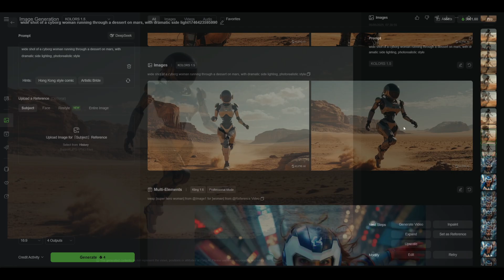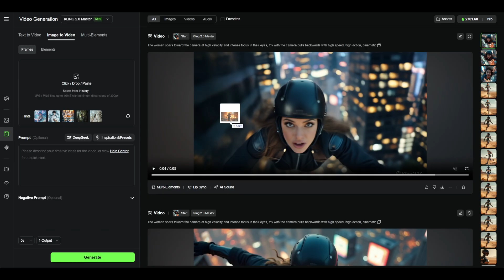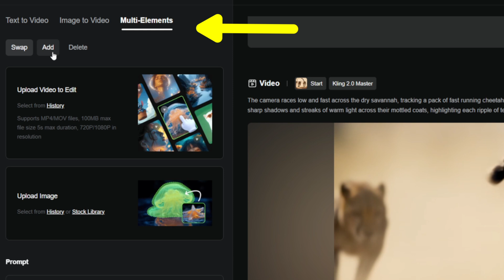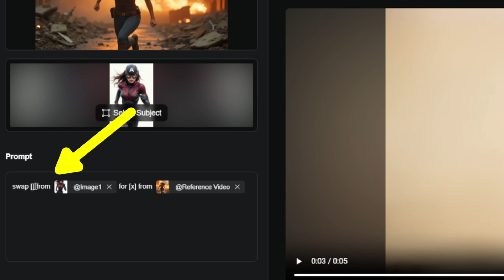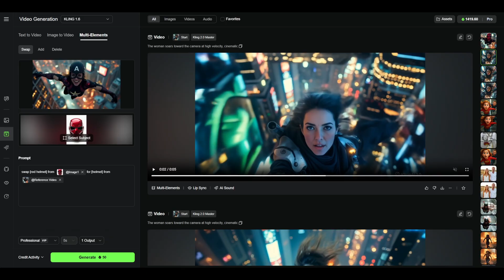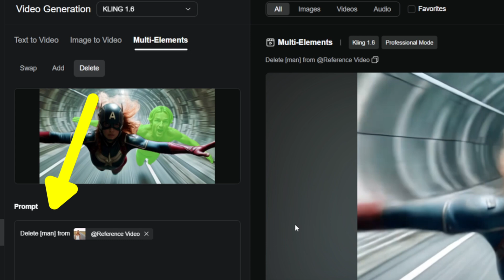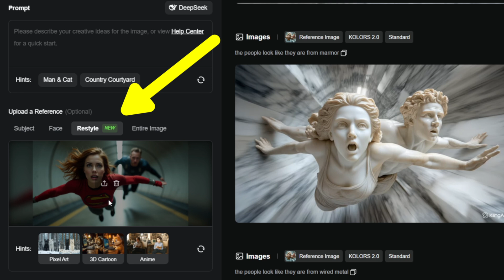Insane Kling AI 2.0 Hacks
In this tutorial I'll teach you how to push Kling 2.0 to its cinematic AI video limit. I’ve been testing and creating with the new KLING 2.0 Master and Multi-Elements Editor extensively, and I’m blown away by the quality and creative possibilities they offer.

👉 Craft Cinematic Images with Our Prompt Toolkit: Fast & Easy